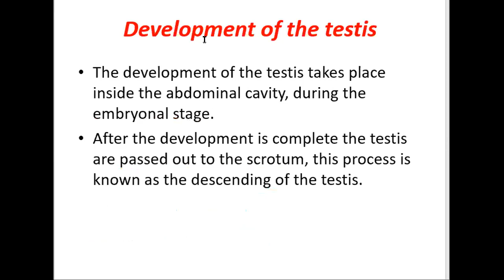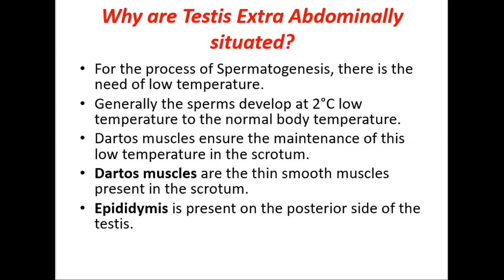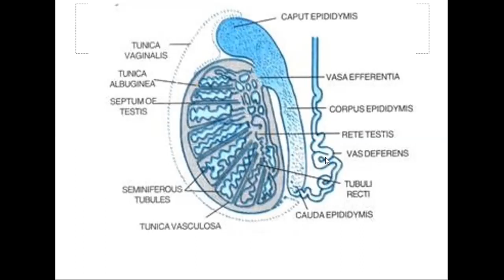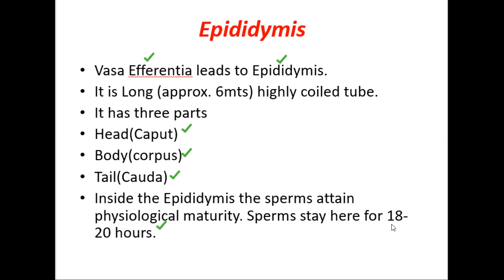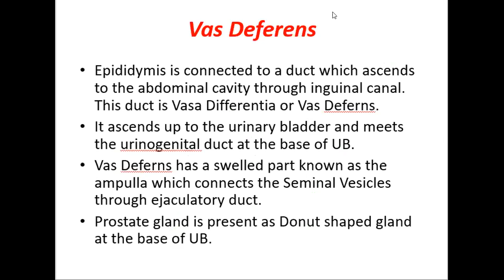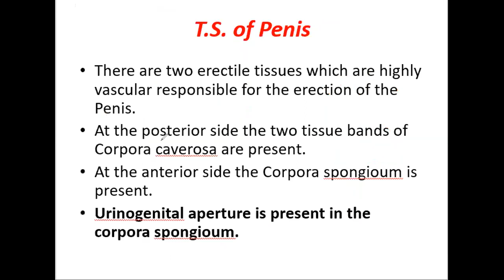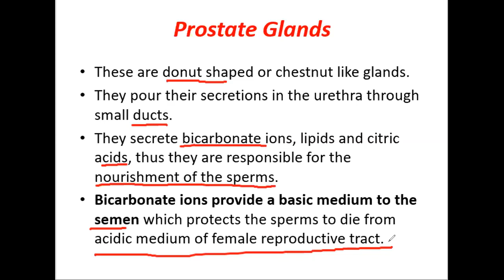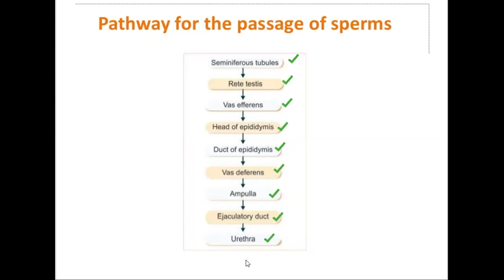Sexual Reproduction in Human beings - lecture 13